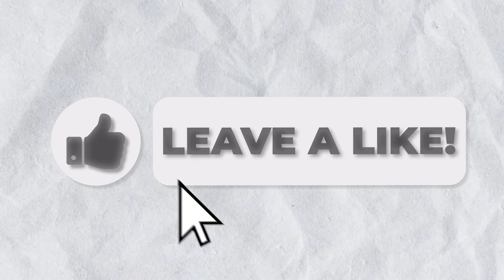A venit MOMENTUL: RAZBOIUL dintre REGATE * RATOPIA*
minecraft ratopia
artopia
cartopia
porctopia
portopia
regatul burger
burgtopia
minecraft roleplay romania